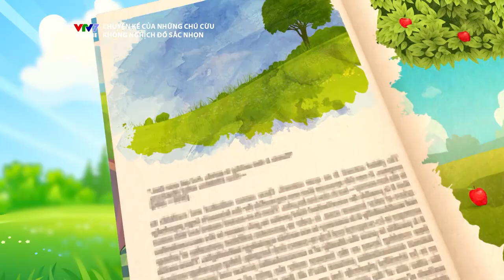SỐ 24: KHÔNG NGHỊCH ĐỒ SẮC NHỌN | DẠY BÉ ỨNG XỬ THÔNG MINH | CHUYỆN KỂ CỦA NHỮNG CHÚ CỪU 2018 | VTV7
CHUYỆN KỂ CỦA NHỮNG CHÚ CỪU là chương trình dành cho các bạn nhỏ từ 3-6 tuổi được dẫn dắt bởi hai anh chị Cừu Xanh và Cừu Hồng. Chương trình mang đến cho các bạn nhỏ những bài học nhẹ nhàng về cách ứng xử trong cuộc sống, những thói quen tốt và cả những bài học nhân văn như: Tự đứng dậy khi vấp ngã, chăm sóc và nhường nhịn em, giữ lời hứa, chia sẻ đồ chơi với bạn,...

Đến với "CHUYỆN KỂ CỦA NHỮNG CHÚ CỪU" các bạn nhỏ còn được hướng dẫn những kĩ năng giải quyết những vấn đề này một cách tích cực, đồng thời rèn luyện cách chia sẻ cảm xúc, thấu hiểu, giúp đỡ và hòa đồng với mọi người.

Kênh Youtube chính thức của Kênh Truyền hình Giáo dục Quốc gia VTV7.

VTV7 KIDS mang đến các chương trình giáo dục an toàn và bổ ích, truyền cảm hứng học tập và sáng tạo dành cho các bé từ 0 đến 10 tuổi.
▶ Theo dõi Fanpage VTV7 KIDS để cập nhập thông tin và tham gia những cuộc thi thú vị
▶ Truy cập Website VTV7 để cập nhật những thông tin mới nhất